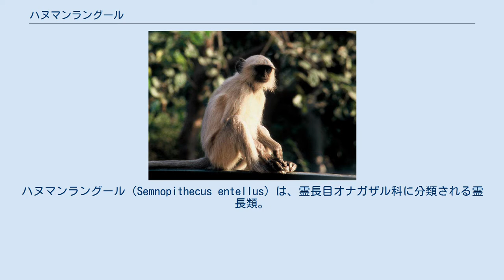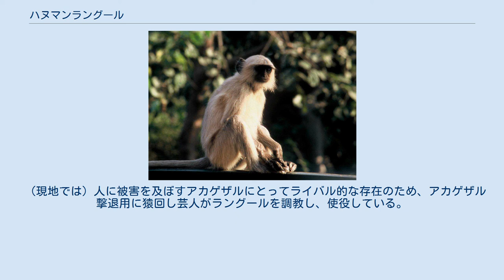ハヌマンラングール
ハヌマンラングール（Semnopithecus entellus）は、霊長目オナガザル科に分類される霊長類。
 インド、スリランカ、パキスタン、バングラデシュ、中華人民共和国、ネパール 体長オス51 - 78センチメートル、メス41 - 68センチメートル。
体形は細長い。
ラングールはサンスクリット語で「痩せたサル」の意。
ヒンディー語で「長い尻尾」の意。
全身は灰褐色の体毛で覆われる。
 顔や四肢の甲では黒い皮膚が露出している。
四肢は細長い。
 英語版やワシントン条約等では、基亜種S. e．entellus以外の亜種のうちの一部をハヌマンラングール属の別種としている。
 低地から標高3500mまでの森林等に生息する。
樹上にも登るが、主に地上棲。
1頭もしくは少数のオスと、数十頭のメスや幼獣からなる中規模な群れを形成し生活する。
若いオスのみで群れを形成することもある。
近年若いオスが群れのオスを追い出しした後に、追い出したオスとメスとの間に産まれた幼獣を殺すこと（子殺し）が初めて確認されたサルとして有名である。
しかしこの生態にも地域変異があるらしく、上記の1つの群れに複数のオスが含まれる個体群においては子殺しは行われないようである。
 樹上での生活において長い尾は役立つが、地上での移動する際は邪魔なため尾を上げて移動する。
尾の上げ方にも地域変異がある。
 食性は植物食で、木の若葉、樹皮、果実、レンズ豆・唐辛子などの種子等を食べる。
 繁殖形態は胎生で、1回に1頭の幼獣を産む。
 ハヌマン（ハヌマーン）はインド神話（『ラーマーヤナ』）に登場する神で、本種の形態がハヌマーンを連想させたと思われる。
 生息地ではハヌマーンの使いと信じられている。
インドにおいてハヌマーンの民間信仰は強くそれに伴い、本種は手厚く保護されている。
そのため本種は人を恐れることなく都市部や寺院等にも生息し、民家や商店から食物を奪い取ることもある。
 （現地では）人に被害を及ぼすアカゲザルにとってライバル的な存在のため、アカゲザル撃退用に猿回し芸人がラングールを調教し、使役している。